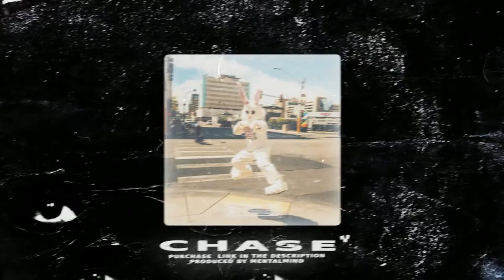[FREE FOR PROFIT [FREE] Lil Gotit x Future x Lil Keed Type Beat 2021 - "CHASE" (Prod. by MENTALMIND)